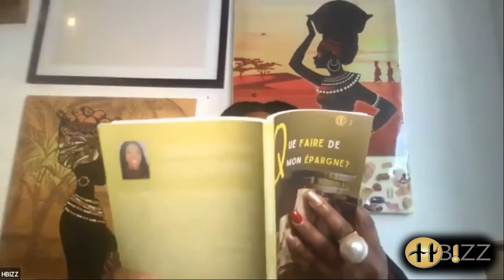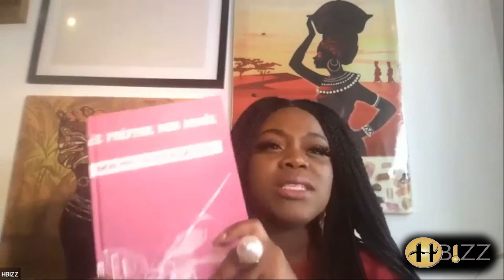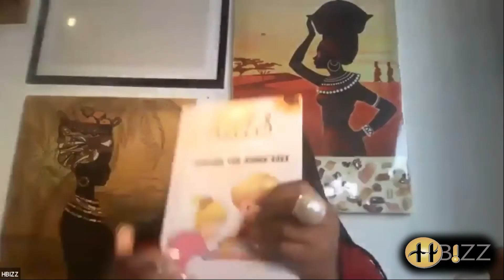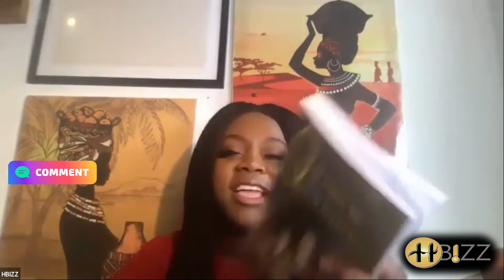Comment tuer le hasard dans ses finances ?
Selon certains le hasard c'est DIEU qui le décide, mais bon on sait tous que c'est faux. Comprenons donc ce qu'il en retourne et en découlera en le contrôlant

Vous êtes intéressée par la formation IAR contactez nous.